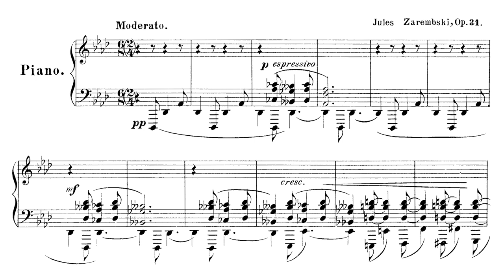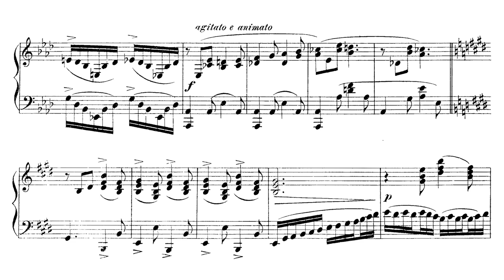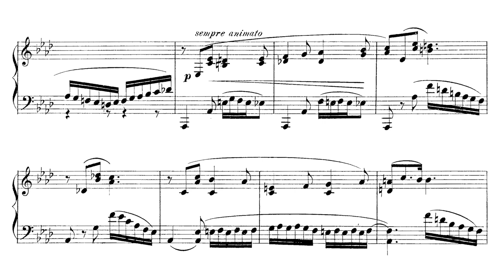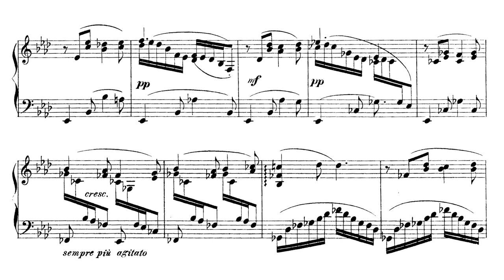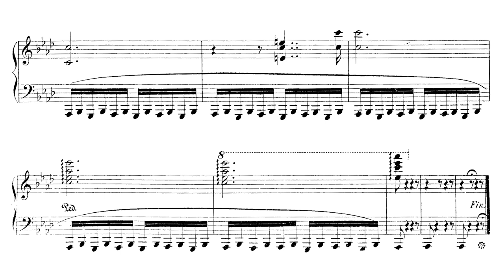Juliusz Zarębski - Barcarolle op. 31 (Sałajczyk)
Pianist - Piotr Sałajczyk

Juliusz Zarębski (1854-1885) belongs to that unfortunate group of Polish composers who died far too early. In this, he joins geniuses like Józef Władysław Krogulski, Antoni Stolpe, Mieczysław Karłowicz and so many more. In the face of such a horrible loss to music, there is a silver lining, and that is his narrow completion of the Piano Quintet in G minor which has begun to see some very well-deserved popularity as of late.

Despite the recognition that the name "Zarębski" now has thanks to his piano quintet, not much else of his is known or played. Besides the piano quintet and the cycle "Roses and Thorns," he is still tragically underplayed and underrecognized for his compositional skill. He studied with Liszt, who endorsed his writing with such enthusiasm that he took it upon himself to orchestrate his set of Galician dances.

Stylistically, one can hear Chopin and Liszt in his output, but there is a quiet originality that carries his miniatures beyond a pale, unthinking banality. Some of them carry a forward-thinking impressionistic attitude like that of Noskowski and Liszt while others have a soft poetry that brings Faure and Chopin to mind. Whether looking at a salon piece or a loftier concert-oriented work, Zarębski's education accrued across the continent from Rome to St. Petersburg shines through these well-though-out and expertly crafted additions to the piano repertoire.